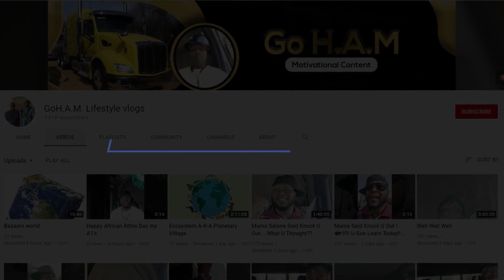White Athlete Wants Namibian Runner To Get Gender Test To See If She Is Really A Woman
Wongel Zelalem reports on a retired Polish sprinter demanding that Namibian silver medalist Christine Mboma should get a gender tested.

Send Money Orders To
2323 Clear Lake City Blvd.
Suite 180 Box 133
Listen To The Phillip Scott Audio Experience Podcast